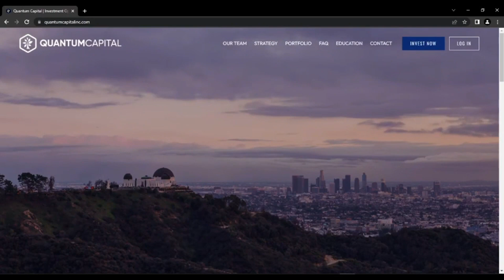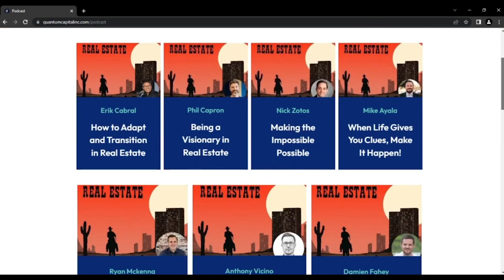Unlocking the Real Gold in Real Estate: Insights on Property Management with Brian Estes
Today's guest is Brian Estes, a seasoned multi-family broker and property manager who has made a name for himself in Sunbelt markets spanning from the Florida Panhandle to the Gulf States. Brian's journey in real estate began with house flipping, but it wasn't until he started managing his own properties that he found his true passion.
As a firm believer in the power of a strong team, Brian emphasizes the importance of investing in good property managers, as they can be the key to unlocking the true potential of a real estate investment.

Join us as Brian shares his insights on property management, and why it's the real gold in the world of real estate investing.

Highlights:
00:16 – Guest Intro and Background: Brian Estes
02:18 – Flipping Houses
08:45 – How Brian Progressed
10:30 – How 2008 Impacted Brian
12:39 – What Caused the Vacancy Spike?
13:55 – Flight to Affordability
14:33 – The Massive Wave of Foreclosures During 2008
17:41 – Distress Real Estate Market
20:56 – The Double Flip
27:49 – The Importance of Having a System
33:31 – Signs of a Good or Bad Application
36:21 – Question Round
43:50 – Closing

“You must have good systems and you must have very good teams. That is really the only way you could do it.” – Brian Estes

Make sure to check out our to get access to our upcoming deals and latest podcast episodes.

Looking forward to seeing you soon at the Wild West Real Estate Show.